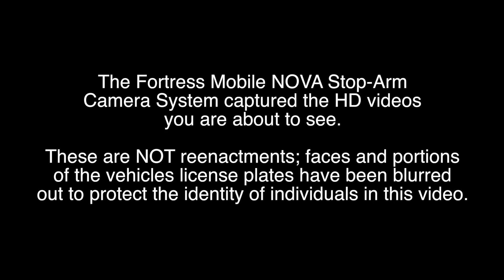Fortress Mobile Stop Arm Violation Samples 2014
For more information about how Fortress Mobile can help you with